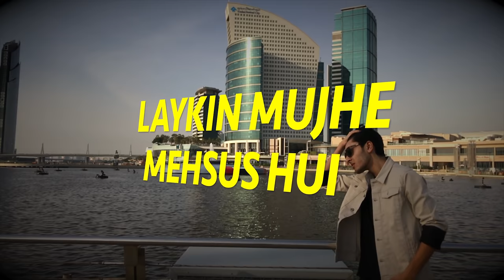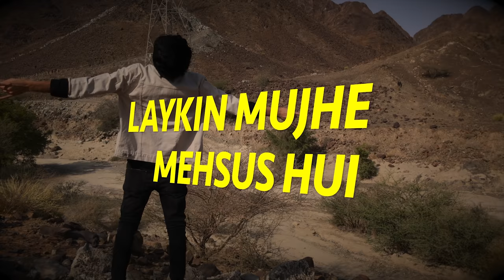BEPARWA - Ali Sameer | Latest Song 2019 | Musiqclub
Credits :

Artist: Ali Sameer
Lyrics: Ali Sameer
Composed by : Ali Daniyal
Directed by Zia ur rehman
Producer: SHUJA PRODUCTIONS